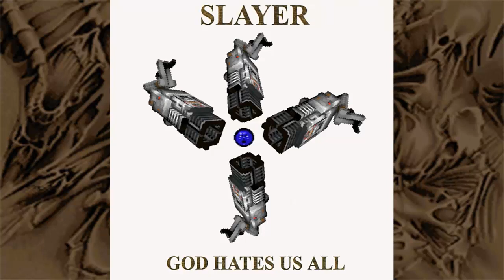Slayer - Bloodline (Doom Soundfont)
I'll kill you and your dreams tonight. These godly sounds were forged by Jim "Aku" Brimstone. Enjoy.